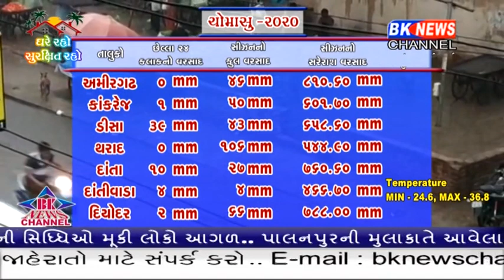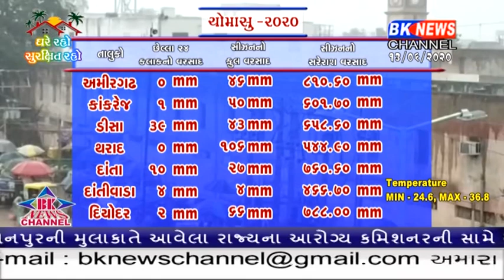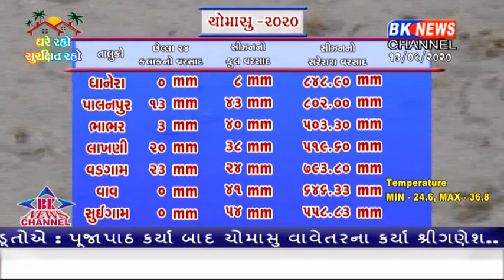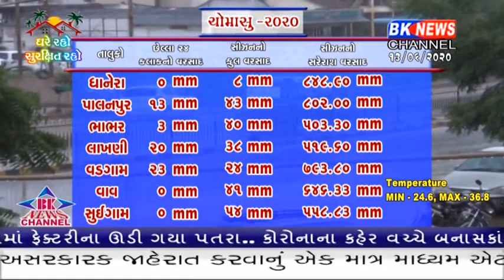જિલ્લામાં ૨૪ કલાક માં નોધાયેલો વરસાદ